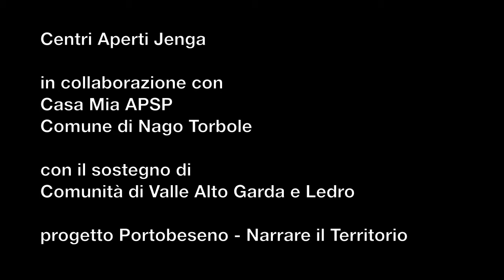Torbole - al vecchio Porto